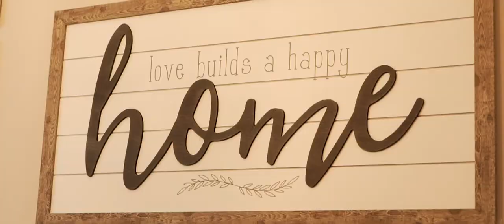Darius and Casey Wedding Highlight at Born to Run Farm, NJ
On a beautiful Autumn day in New Jersey, we were so happy to capture the wedding of Darius and Casey, a couple who exemplify what it means to be in love. These two are perfect for one another, and we could feel the excitement around them as they danced into the night as newlyweds. We wish you countless years of happiness- Congratulations!